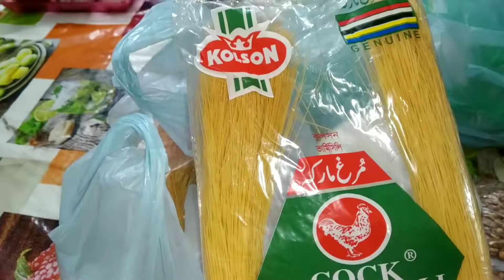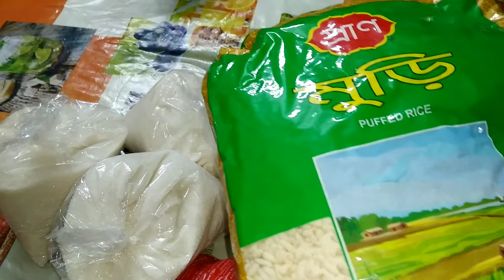আজকের ইফতারিতে সবাইকে সারপ্রাইজ দিলাম || Bangladeshi Vlogger Shuily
Bangladeshi_Vlogger _Shuily
tandoori chicken
bosnian porata
# Iftar video